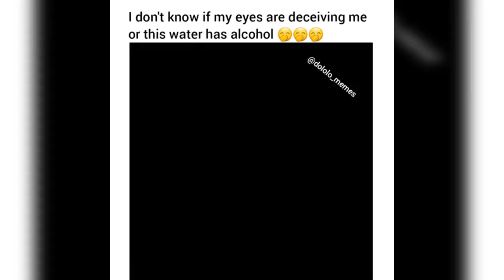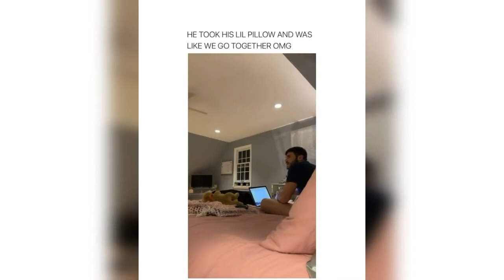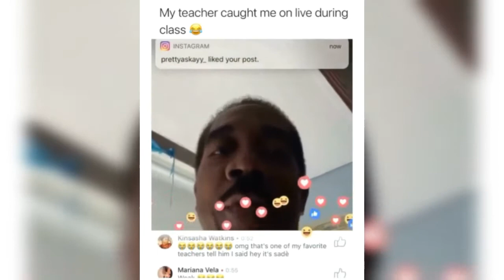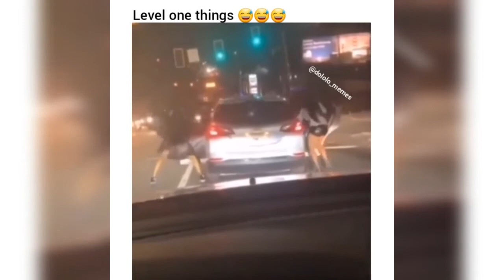tik toks to make you smirk a little 😏 |2021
Tik toks I picked out coz I kinda smiled while watching them 😄